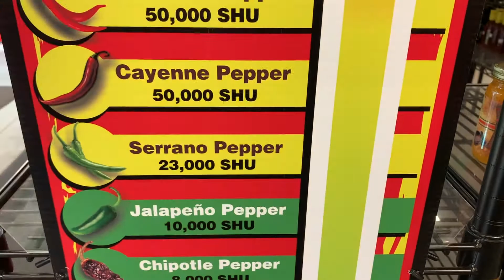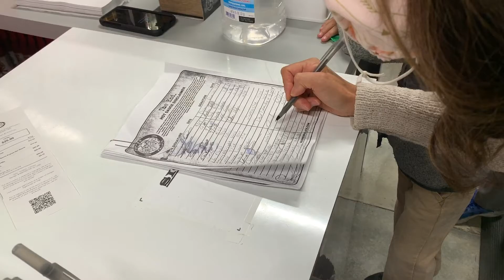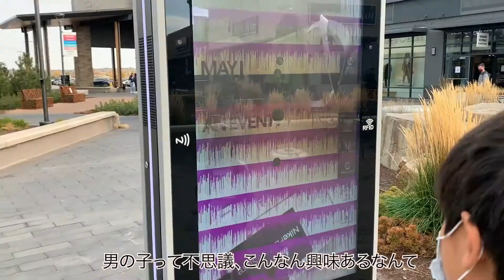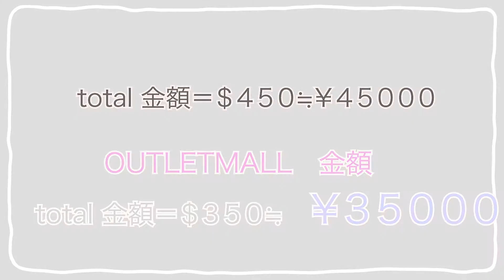【アメリカのアウトレットモール】買うだけ買ってみな。どれもやっぱり安い！使い切ってもこの値段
冬服が無くなってきている今日この頃。思い切って冬服を子供達に買い放題にアメリカのアウトレットモールでさせてみました。アメリカのアウトレットモールってこんな感じなんだね。海外生活の様子を見ることができます。

男子ってこうして買い物するのね。

今はコロラド州に住んでいます。
これからも、家のこと、アメリカのこと、アメリカの情報などビデオに作っていきたいと思いますので、よろしければ登録の方もしていただけたらすごく嬉しいです。